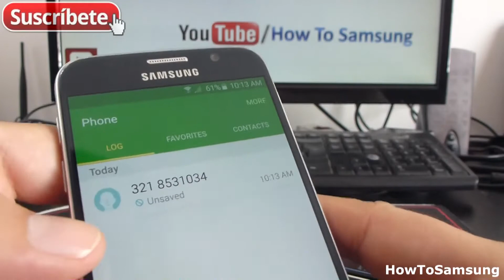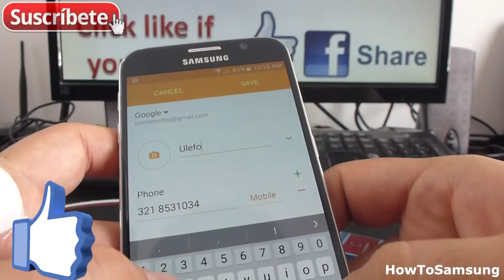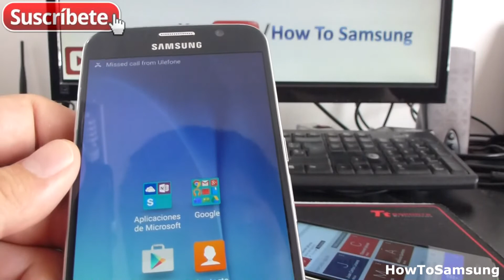How to add contacts on my Samsung Galaxy S6 Basic Tutorials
Samsung Galaxy S6 How do I Create, Delete, Edit, and Manage the Contacts Samsung Galaxy S6 Basic Tutorials, BUY Samsung Galaxy S7